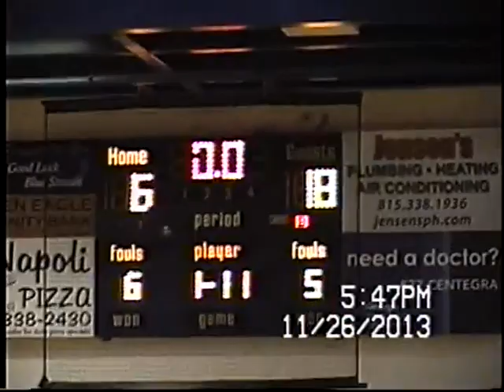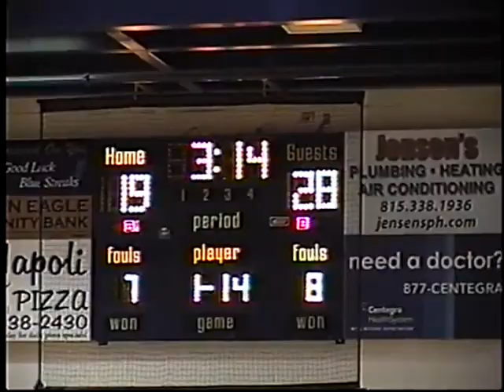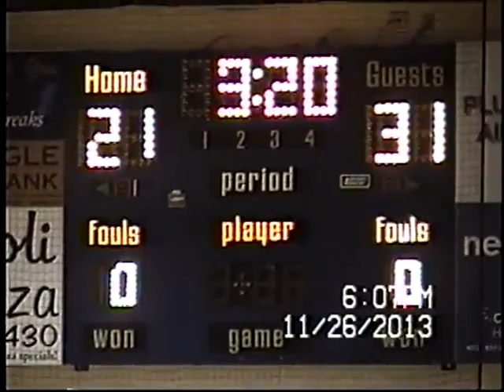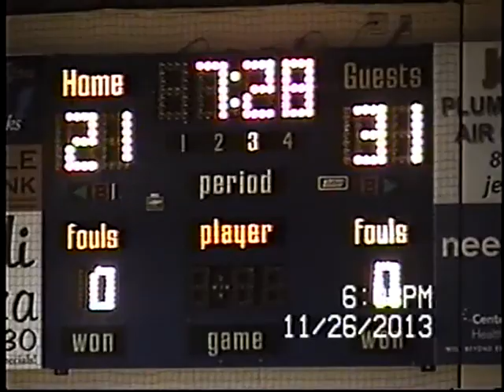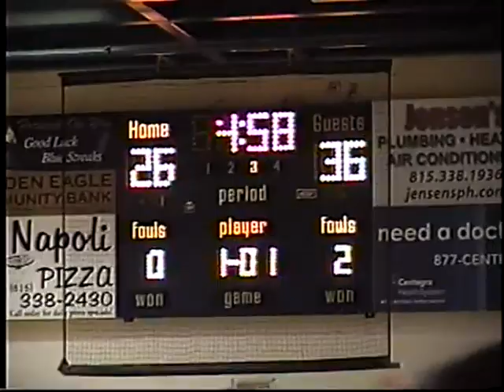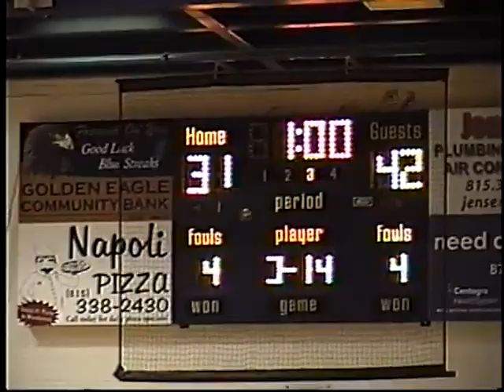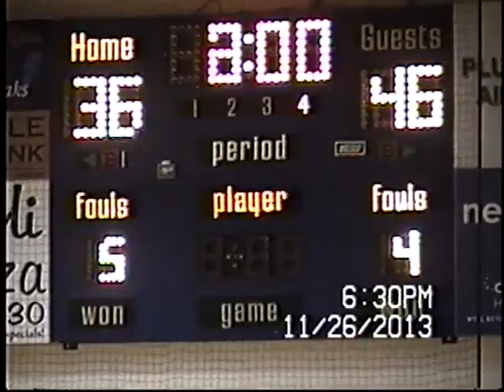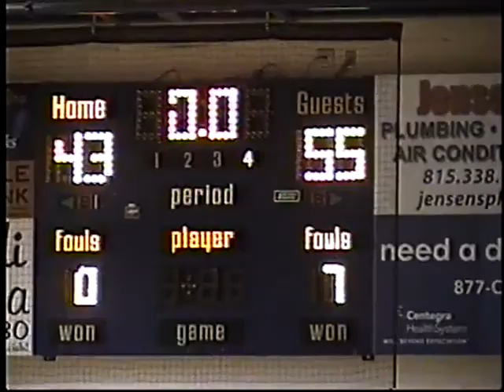Larkin High Basketball: CARY GROVE November 26 2013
Larkin started out like they were going to win in a laugher, up 23-8 after one. But Cary-Grove clawed back to 31-21 by haltime and played Larkin pretty evenly in the second half.
Final: Larkin 55  Cary-Grove 43